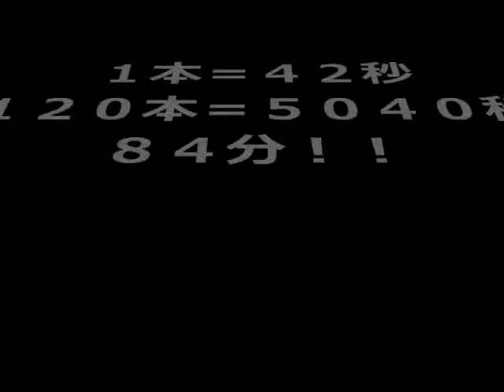秋田～うまい棒旅～前編。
MCワタルがうまい棒120本に挑戦。